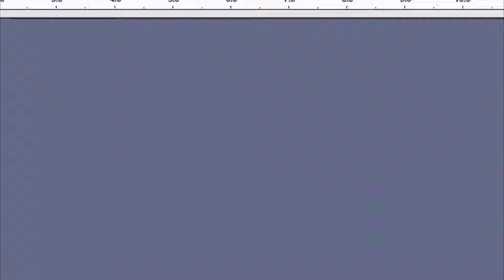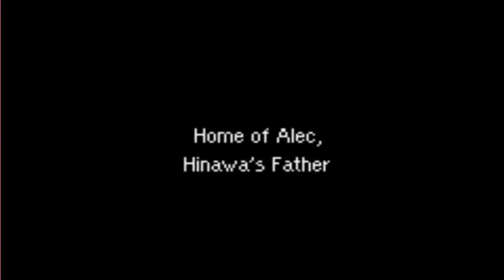I can't believe this exists! | Other 3- Part 1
Hey! So I'm taking a break on Earthbound for a little while, so I decided to go through a short playthrough of a Mother 3 patch where you play as Claus! Hope you enjoy, I'll be cutting out alot of footage so it won't be as long